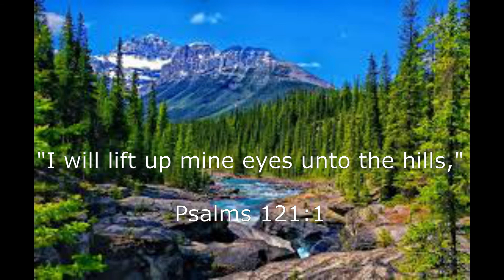Ephesians 2:1 Bible Study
A study of the insightful and inspiring message of Ephesians 2:1 that we are spiritually resurrected to  a new life in Jesus Christ.